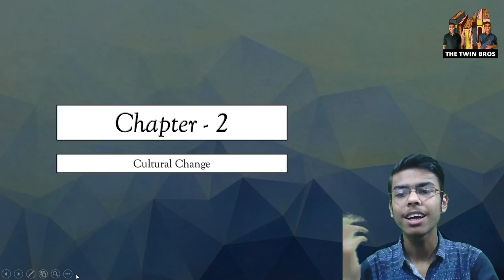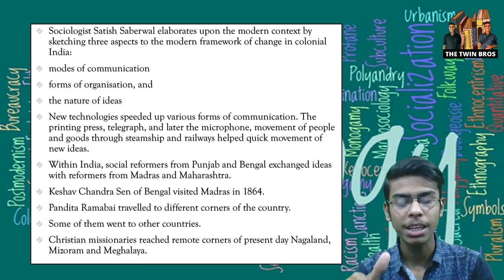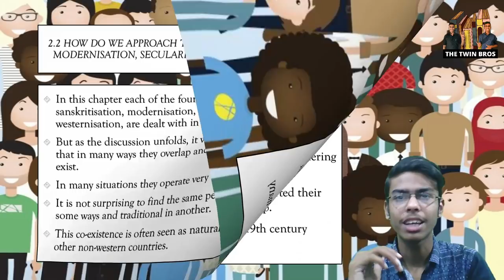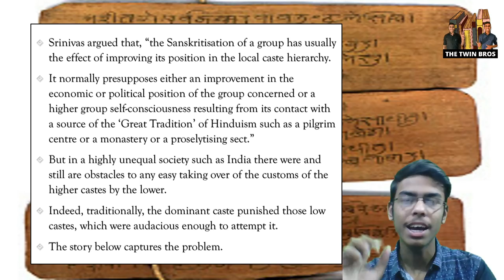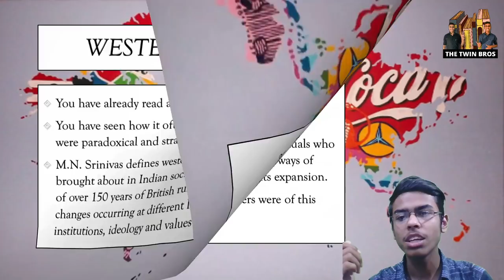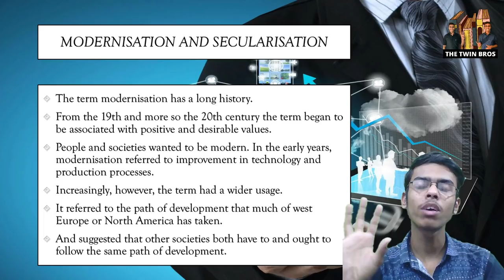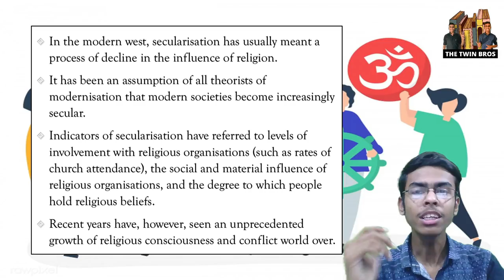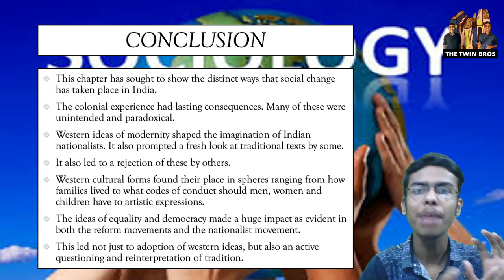Cultural Change Class 12 Sociology NCERT Explanation in Hindi | Best Notes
Chapter 2- Cultural Change | Sociology Class 12 Humanities | NCERT Explanation in Hindi | CBSE

NOTES📝:-